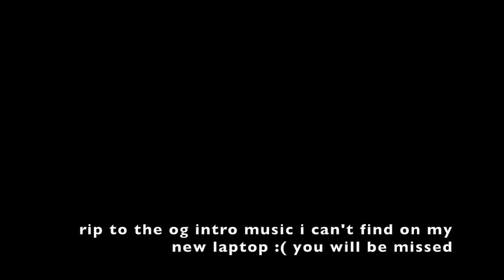TRYING TO GIVE TARA'S DOG A BATH IN THE DORMS // MELLY GOES TO COLLEGE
it's been 8 months since i've uploaded a video, so have a video of me and tara trying to give worm a bath in our tiny shower in the dorms.

.*･｡ﾟ☆ﾟ WHAT DO YOU VLOG WITH? ☆ﾟ .*･｡ﾟ
i vlog on my iphone 8+ and edit with iMovie!!

coming soon!!!

friendly hello hi! my name is melissa, but everyone calls me melly. i'm (almost) twenty years old and will be starting my third semester at a university in detroit, michigan. i decided to vlog my adventures as a college student and let you all enjoy it!